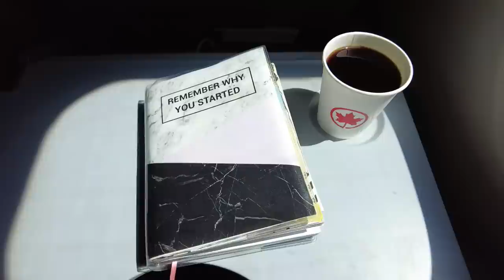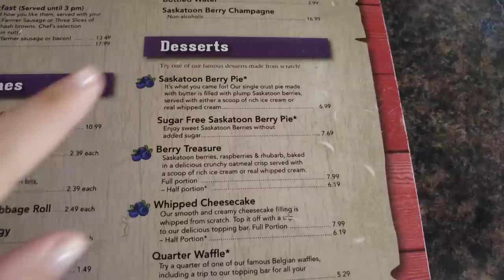24HRS IN SASKATOON, SK (a very under-rated Canadian city)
Saskatoon is the largest city in Saskatchewan and yet most Canadians have never been here. I used to live here, so it's always fun to go back and see how it changes through the years. Join me on a tour of some of the most popular places in the city and hopefully it will inspire you to give Saskatoon a visit yourself!

Free 1 Month Trial of Skillshare (how I taught myself a lot of film making skills)

Alina